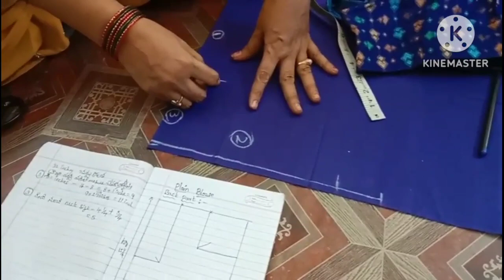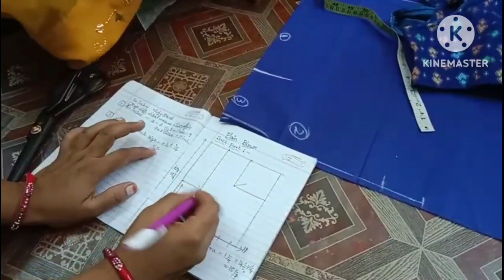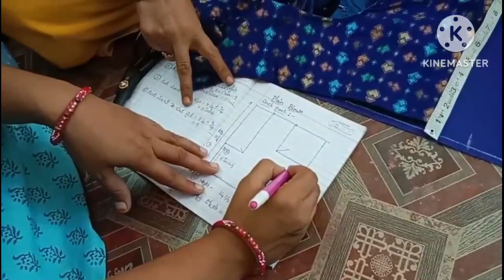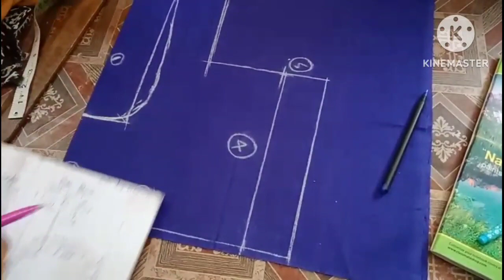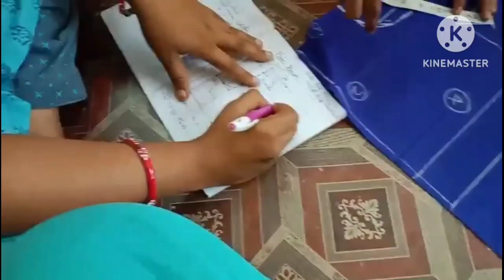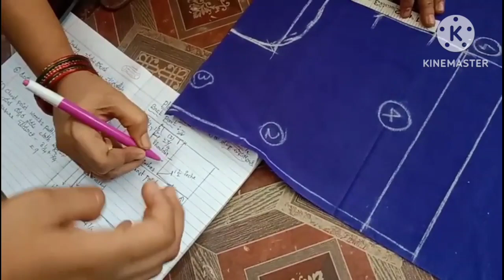Stitching Classes Day-27|ఇంత వరకు ఎవరు explain చేయని విధంగా back part cutting మొత్తం 6points లో